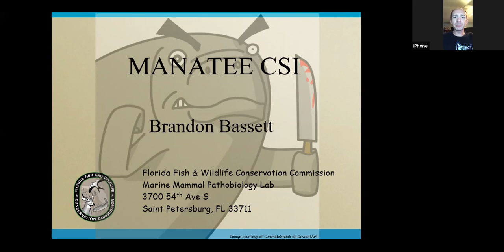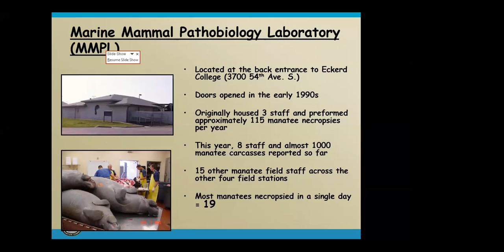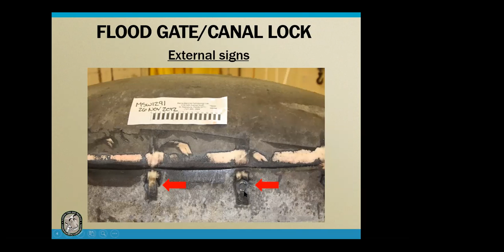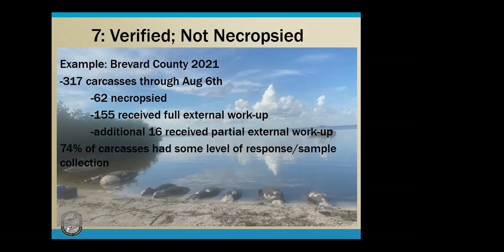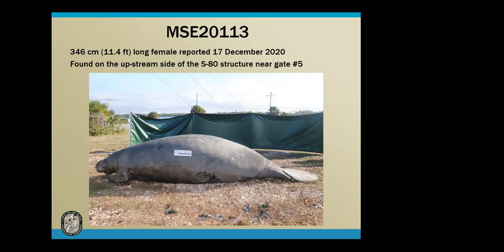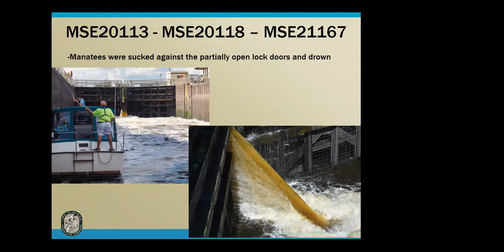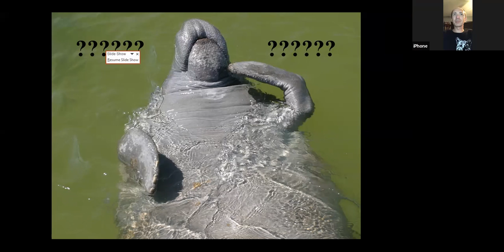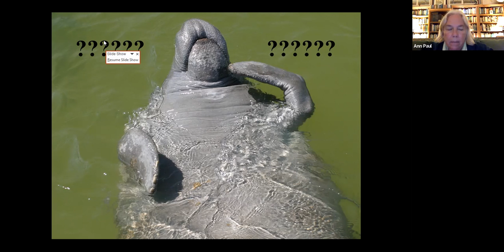December 2021: Manatee C.S.I.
Brandon Basset, a Marine Biologist for the Florida Fish & Wildlife Conservation Commission (FWC), explains their manatee rescue and rehabilitation program and their "C.S.I." program (carcass salvage and necropsy). Determining cause of death helps biologists and lawmakers craft measures and policies for their conservation and protection.